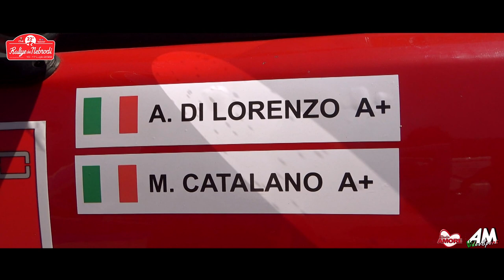Di Lorenzo Antonino Catalano Monica PSG 22° Rally Dei Nebrodi 2022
DI LORENZO ANTONINO - CATALANO MONICA | 22° Rally dei Nebrodi 2022 | Alfasud TI | ISLAND MOTORSPORT  | TEMPO TOTALE 52'45.3 | 2° DI CLASSE 3/H2/I/2 1600 fino a 1600 V